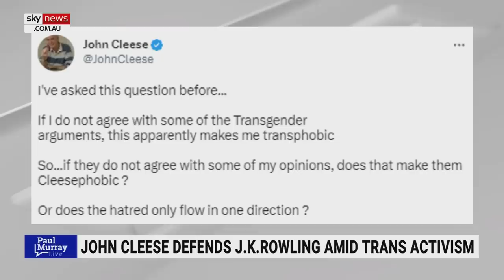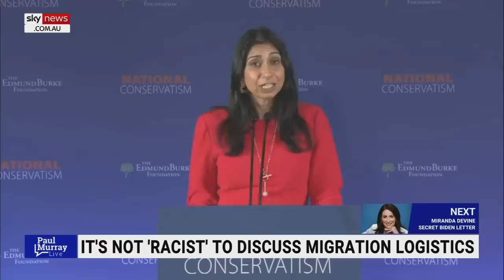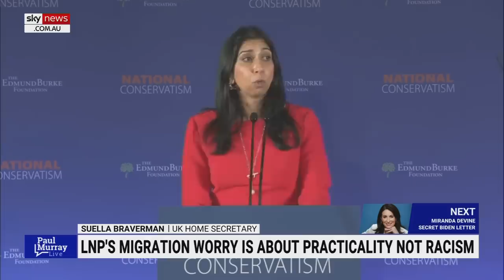John Cleese states the 'bleedingly obvious' while defending 'transphobic' JK Rowling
'Monty Python' star John Cleese has defended Harry Potter author J.K. Rowling online while calling out the "bleedingly obvious" double standard among transgender proponents, according to Sky News host Paul Murray.